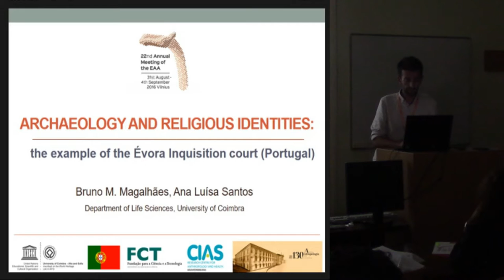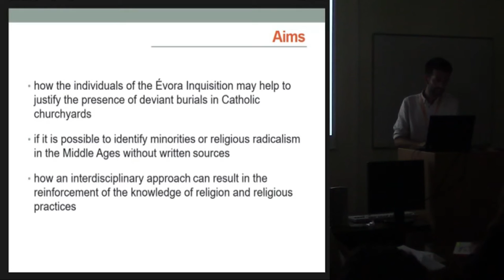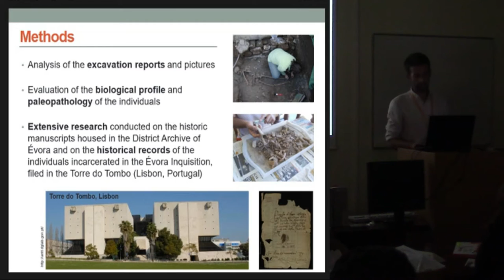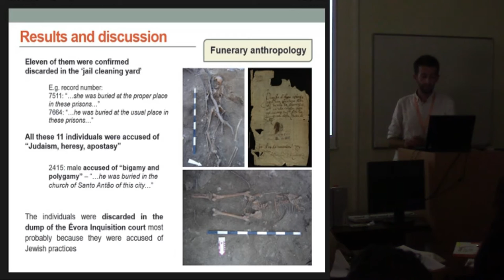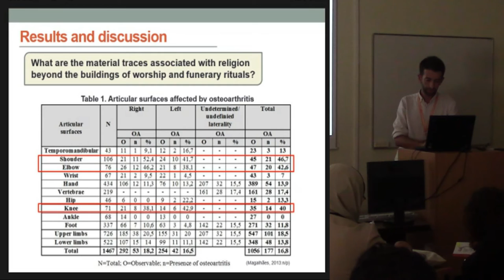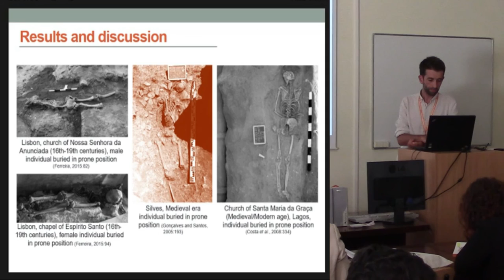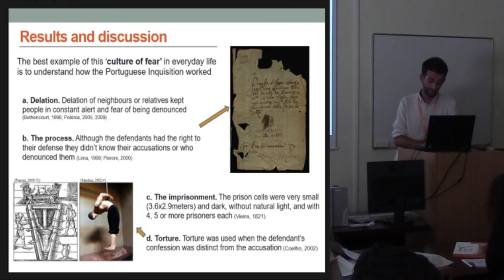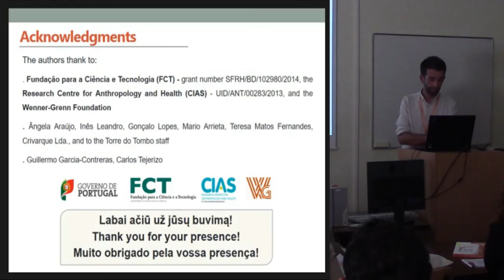Archaeology and religious identities: the example of the Évora Inquisition court (Portugal)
The origins of the Inquisition are related to the power that religion had in Medieval times, representing values as engines of collective lives. As a result, the Catholic Church and the Papacy took over, since the 12th century, the leading role in the fight against heresy. The Inquisition had its origin at that time, and its development through the Catholic world led to its official creation in Portugal in 1536, aiming the surveillance of the ‘purity of faith’, the suppression of heresy, and the discipline of religious beliefs and behaviors, essentially related with the Jewish presence in the Portuguese territory. In 2007/2008 an archaeological excavation took place in approximately 12% of the so-called Jail Cleaning Yard, the dump of the Évora Inquisition court. Having as starting point this archaeological excavation, this work aims to discuss several archaeological traces on how the Catholic Church developed mechanisms currently understood as radical to deal with the presence of religious minorities. Twelve adult individuals in articulation (3 males, 9 females) were recovered and a minimum number of 16 were identified from a commingled context. The absence of funerary ditches suggests that the bodies were deposited directly in the dump. Moreover, the variability of the orientation and position of the body and limbs, and the absence of grave goods are not in accordance with the procedures of a Catholic burial. These results are underlined by the fact that the individuals were recovered from a location that was not sacred. Also, the manuscripts from the Évora Inquisition allowed the identification of 87 prisoners who died during the period in which the dump had been in use (somewhere between 1658 and 1634), and showed that at least 11 (12.6%) of them were confirmed discarded in the dump, likely because they were charged of ‘Judaism, heresy and/or apostasy’. The archaeological traces, as well as the anthropological and historical contexts, are in accordance with the characterization of these individuals as unburied dead, that were not judge by the court of the Portuguese Inquisition and reconciled with the Catholic faith before they died. More than a penalty to the body, this was a punishment to the soul of the deceased. Nevertheless, we will never be certain if these individuals were really Jews, once it could happen that people made their accusations because they were afraid of being accused first. Also, the defendant never knew what crime he was accused or even who made the accusation. From this perspective, the archaeological findings have to be interpreted carefully, but also show us the climate of fear created in people’s everyday life. Even so, these individuals show a unique context which can be used in the future to help interpret other burials which do not fit within the usual scope of the Catholic burial rules in Medieval and Modern times.

Author - Magalhães, Bruno M., University of Coimbra, Jovim-Gondomar, Portugal (Presenting author)
Co-author(s) - Santos, Ana Lu sa, University of Coimbra, Coimbra, Portugal